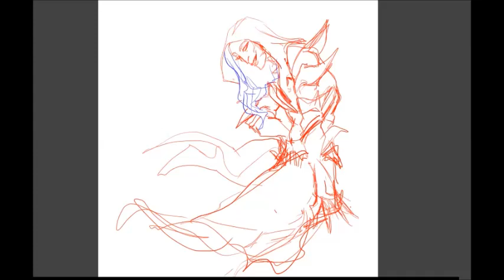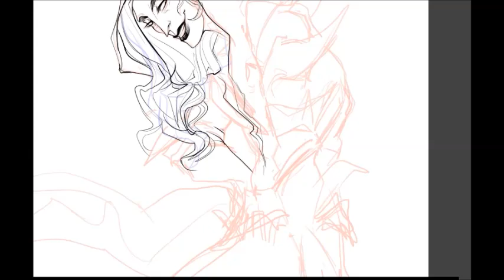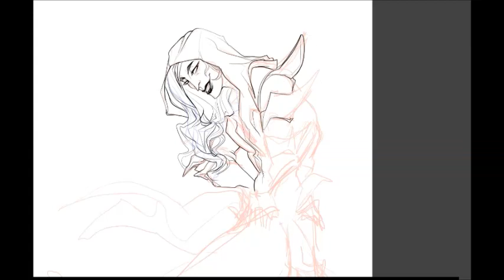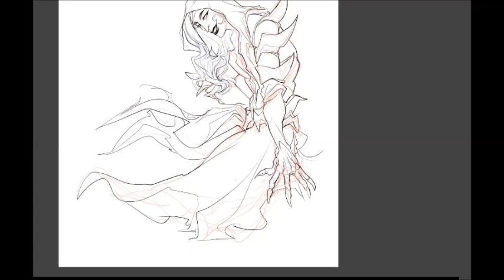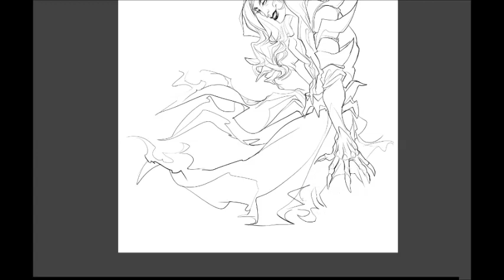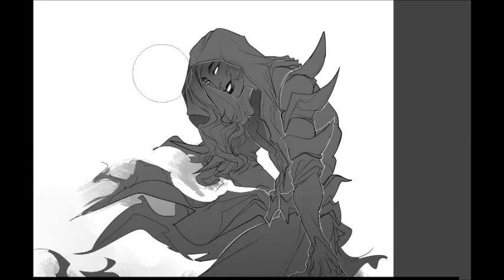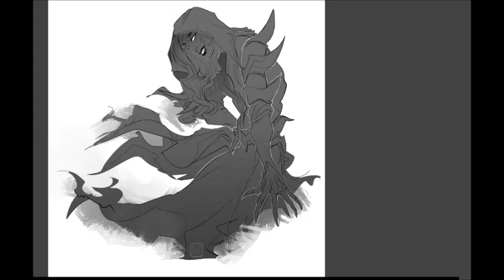[Patreon Reward - June] Nissa | Praestrom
Patreon reward on the Tiara tier, for the month of june!

Character Nissa belongs to Holypaladins over on tumblr.